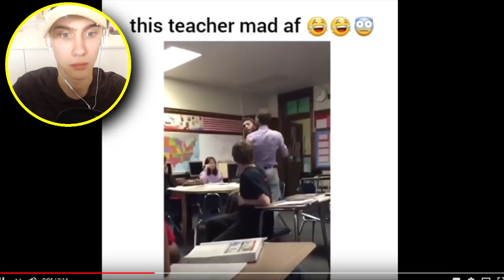lerares belt politie omdat ik te laat was..